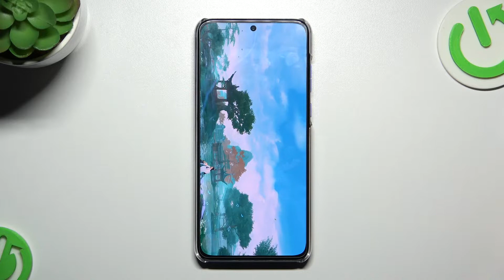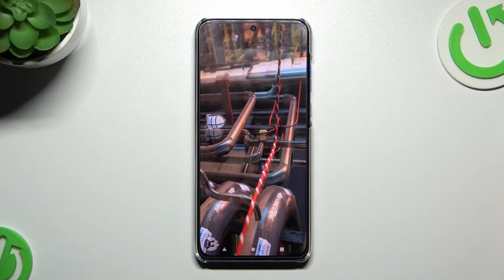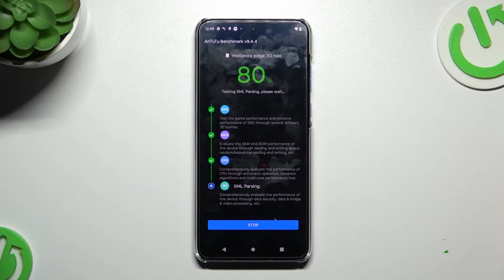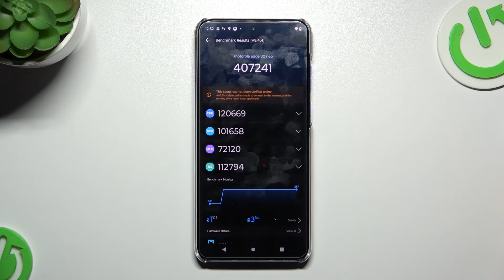Motorola edge 30 neo Antutu Benchmark | Qualcomm Snapdragon 695 5G (6 nm)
Today, in above video you're able to see how fast your Motorola edge 30 neo is. Take the Antutu Benchmark test and compare Motorola edge 30 neo with other devices. Check out the effectiveness and speed of this device to know how it performs advance games. Let’s make Antutu Benchmark on your phone!

How to check the performance of the Android device? How to run Speed Test App on Motorola edge 30 neo? How to use benchmark Antutu on Motorola edge 30 neo? How to activate Antutu Benchmark in Motorola edge 30 neo? How to activate Antutu Benchmark? How many points scores Qualcomm Snapdragon 695 5G (6 nm) in the Antutu benchmark? How many points scores device with 128GB in the Antutu benchmark? How many points scores Motorola edge 30 neo in the Antutu benchmark?

  Splash and dust resistant
DISPLAY Type P-OLED, 120Hz